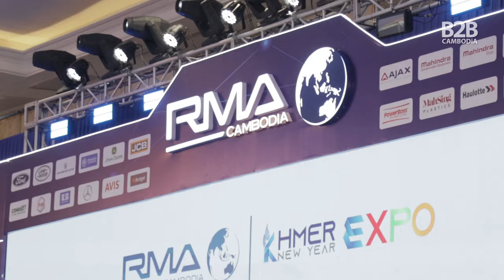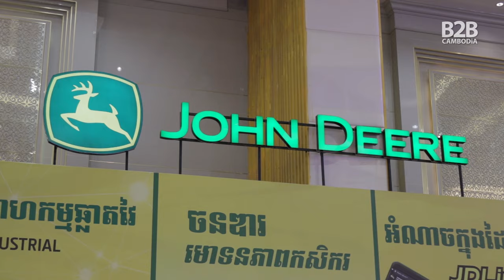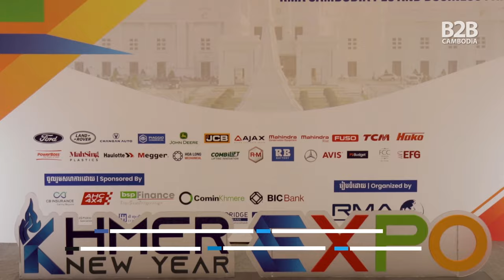RMA Cambodia’s Inaugural Business Partners Expo 2024 - Opening Ceremony - Interviews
RMA Cambodia Plc. held the opening ceremony for its inaugural ‘RMA Cambodia Plc. and Business Partners Expo 2024’ on the morning of April 8 at the Premier Centre Sen Sok. B2B Cambodia spoke with a few booth representatives about their participation in the expo, as well as the CEO of RMA Cambodia, Ngorn Saing, about the expo’s main purpose.